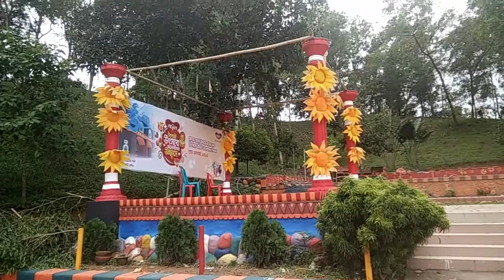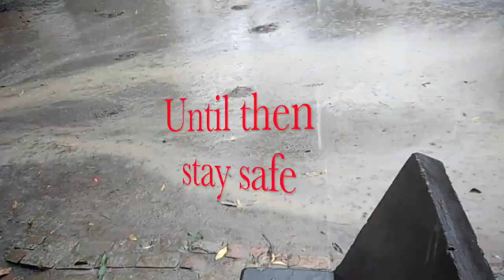Blue Water Park, Comilla 2018 || vlog 7 by Arian Rahman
It was a great family tour in Comilla on 20th april 2018.